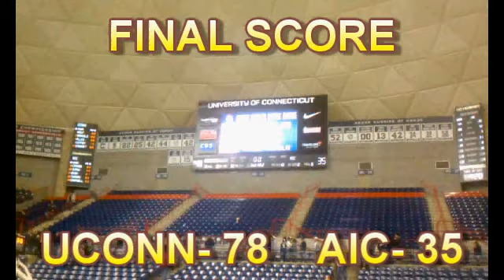Average Joe Shoe at AIC vs UCONN 11.2.11.mov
Average Joe Tony visits the AIC vs UCONN Men's Basketball game on Nov 2, 2011